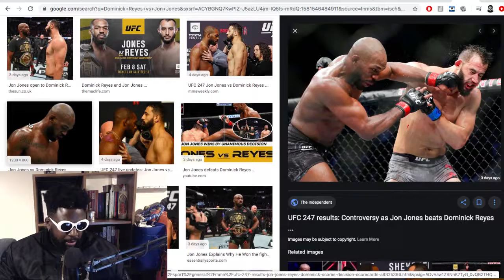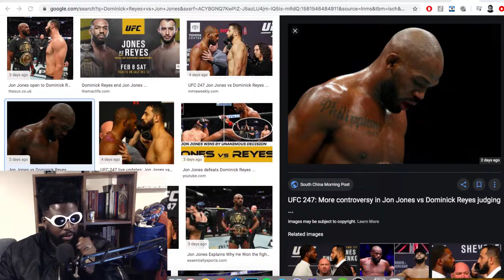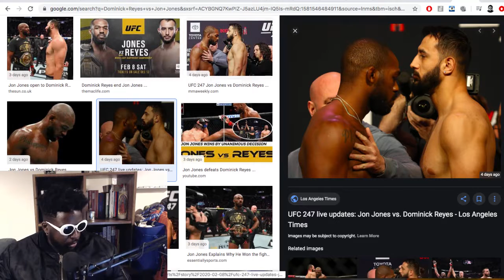Jon Jones vs Dominick Reyes REACTION… (He wasn't robbed)